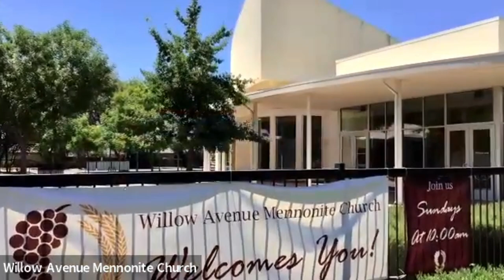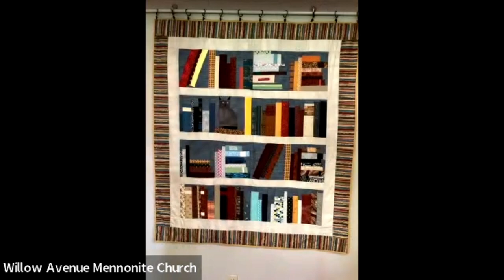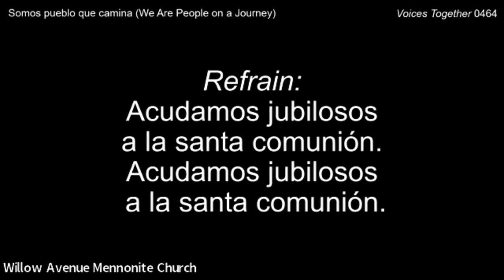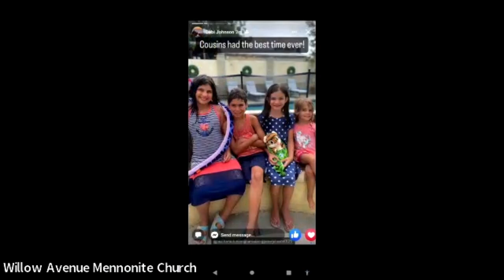8-27 Service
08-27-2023 Sunday Service at Willow Avenue Mennonite Church